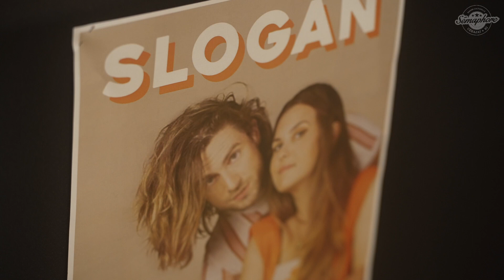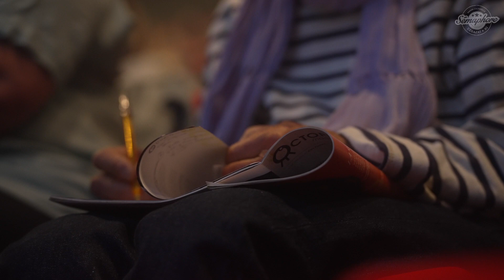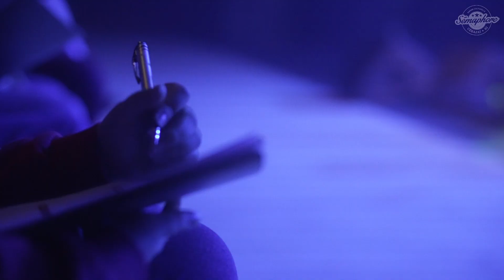Festival Sémaphore en chanson - 11/11 - Rencontres Matthieu-Côte #13 / Aligator